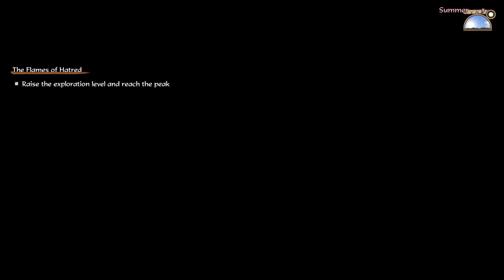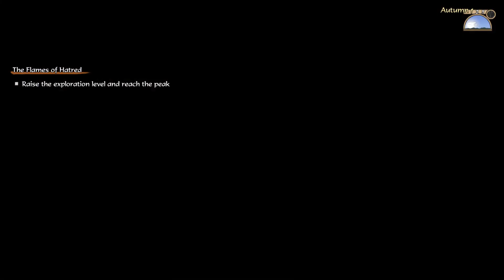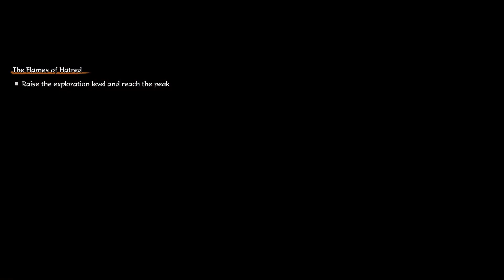Part 25: So Many Doggos! | Let's Play Sakuna: of Rice and Ruin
Spoiled harvest goddess Sakuna finds herself banished from her opulent celestial home to an island overrun with demons. In the untamed wilderness, she must rediscover her birthright as the daughter of a warrior god and harvest goddess by weathering the elements, fighting monsters, and cultivating rice, the source of her power. By her side in this forbidding place is her guardian Tama and a group of outcast humans. Together, these unlikely companions must join hands to tame both the soil and the demons of Hinoe Island.